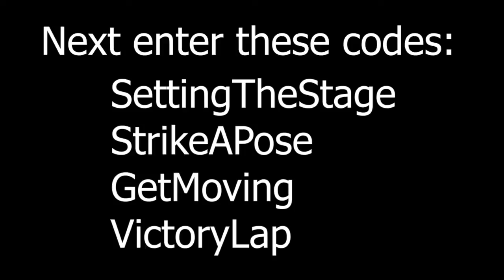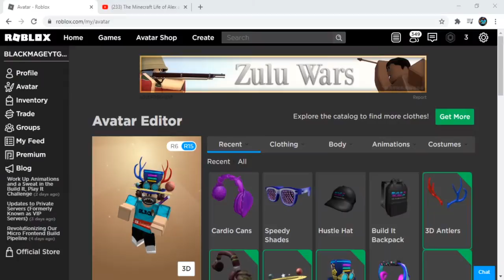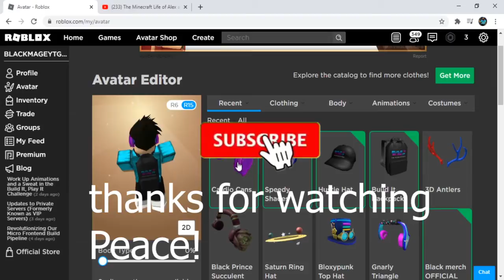[EVENT] How to get ALL OF THE PRIZES in THE ISLAND OF MOVE | Roblox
Hello Guys it's me blackmageyt and today I will show u how to get the new event items in Roblox,. Let's start!
Music used in the video:
thx for watching PEACE!!